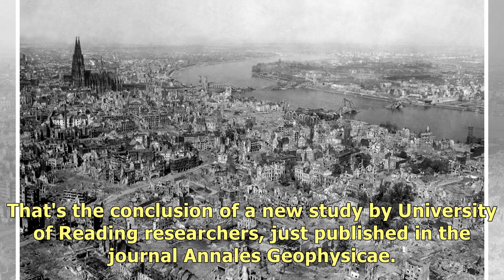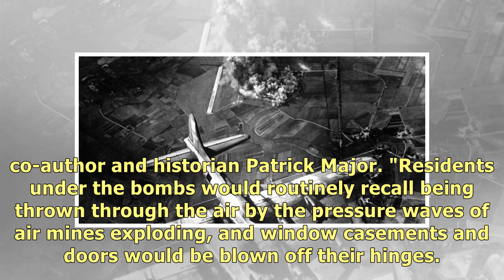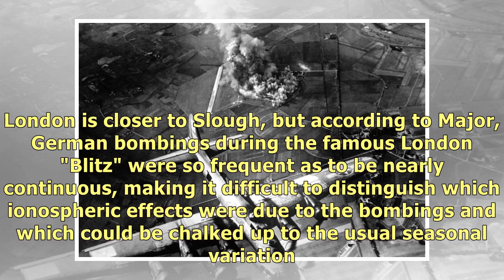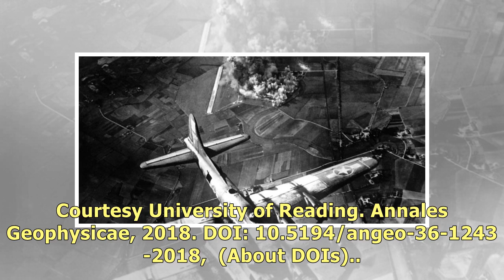World War II bombings weakened upper atmosphere at edge of space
Enlarge / Bombing of a factory at Marienburg, Germany, on October 9, 1943. The Earth's electrified u.